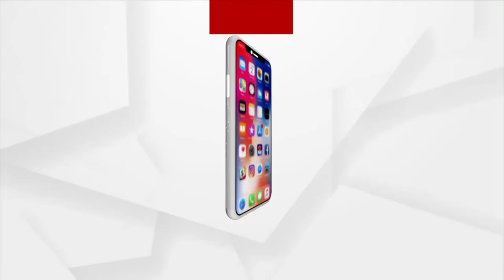Illegal Murram Soil Smuggling from Forrest land in Gajapati District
Murram Soil is being smuggled out of the forest, Without the permission of the Department of Revenue! The Department of Revenue has seized a JCB with 6 tractors while digging up soil on government forest land in Chandragiri area of Mohana tehsil in Gajapati district.